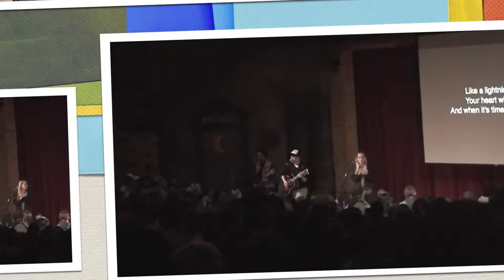TWL Winter 2013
WyldLife Winter Weekend Timber Wolf Lake 2013